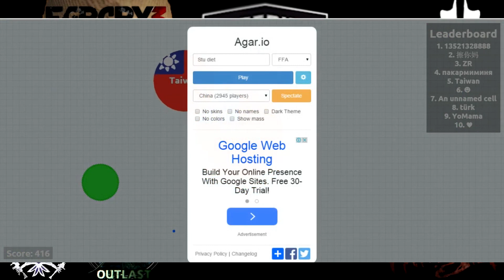I AM PRO! - Agar.io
Hey guys! Im Soo happy to tell you guys that i got partnership on youtube !!
And Yes! i am playing agar.io again! i've been playing it from 6 hours straight! :O

 Ask me a question | ww.ask.fm/ujjwal
"dont leave for tommorw, what can you do today :D

Leave a comment in the comment box about my videos!! :D